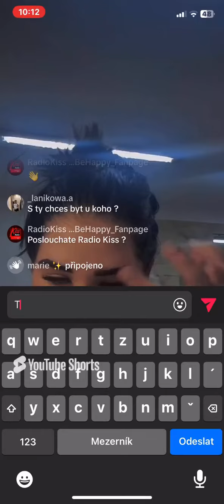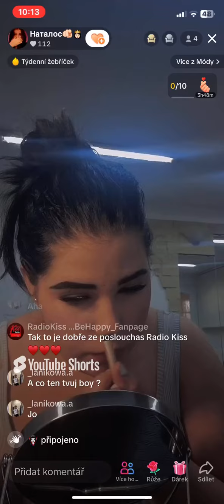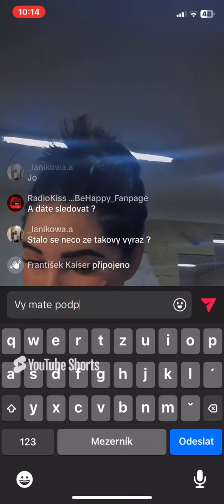tiktok video 66